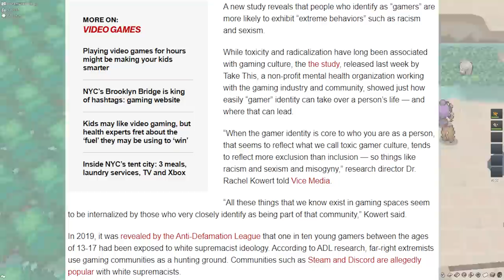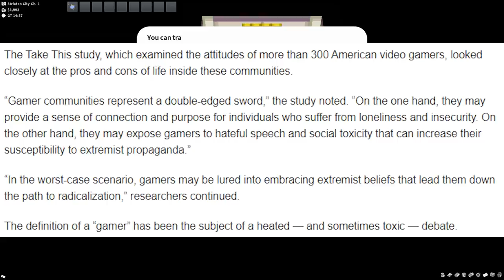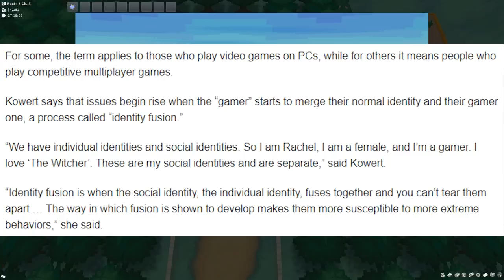Study Says Gamers Are More Likely To Be Racist...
Do you believe this study?